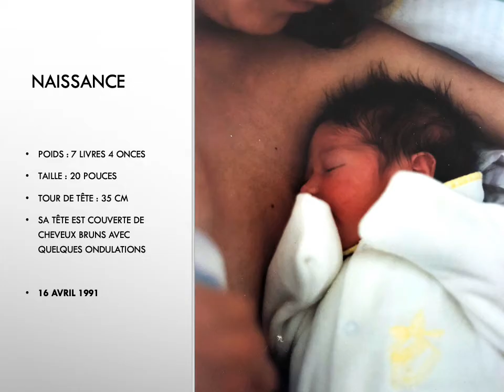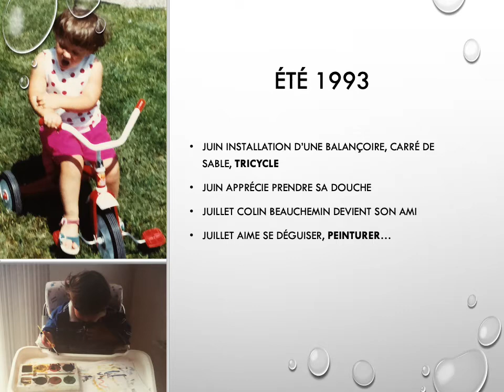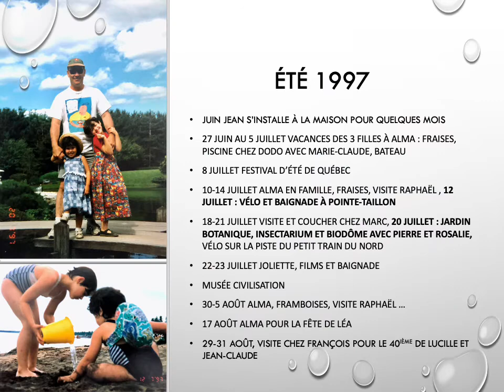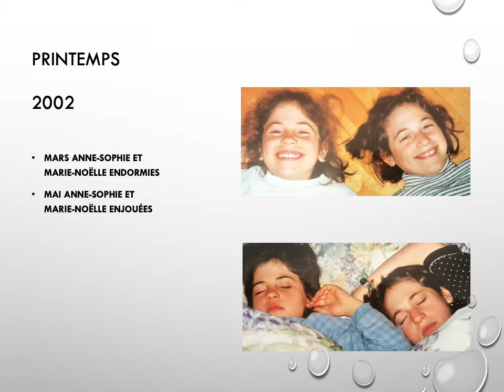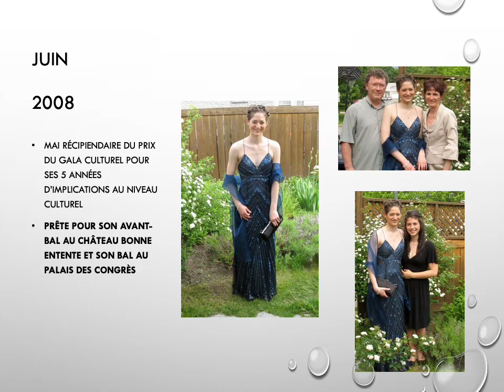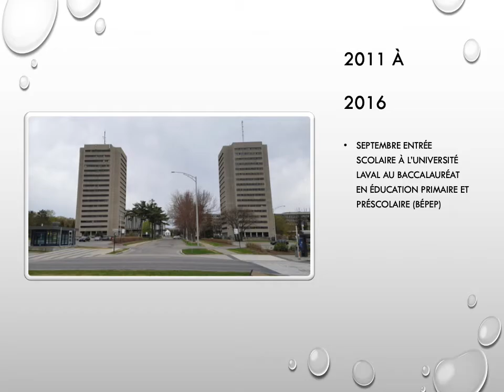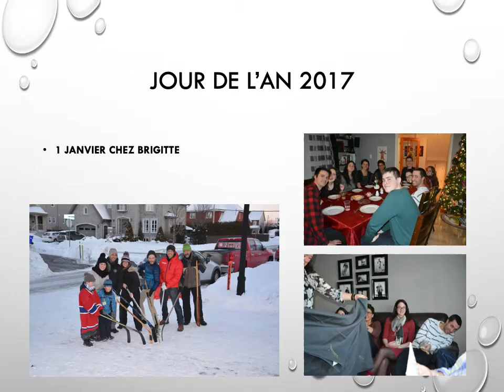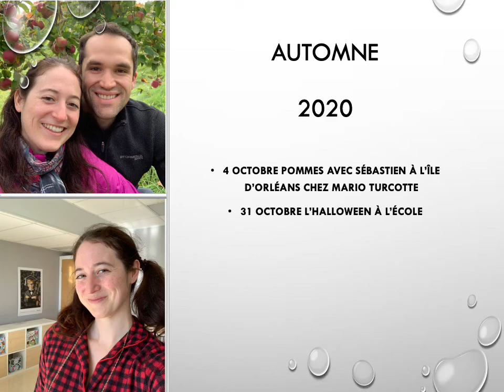MN30ans210416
Tiré du PowerPoint réalisé par Annie